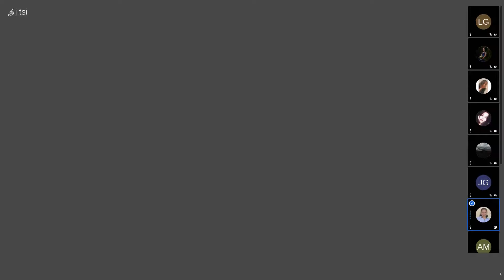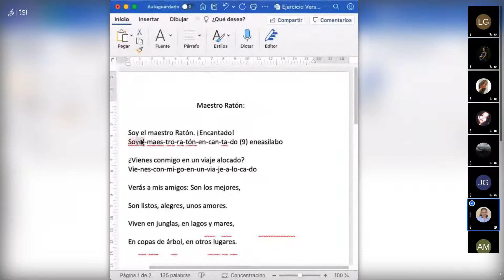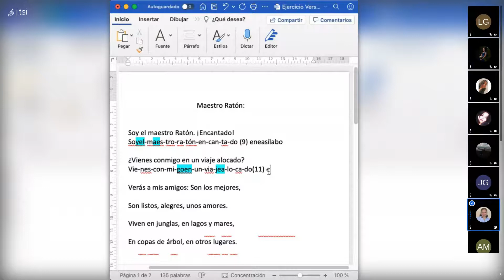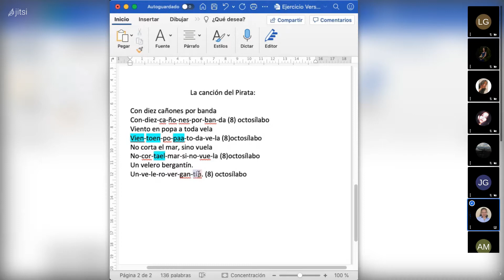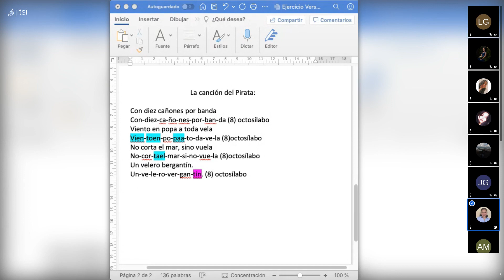4to Bachillerato Literatura, Ejemplo práctico para identificación de los Versos